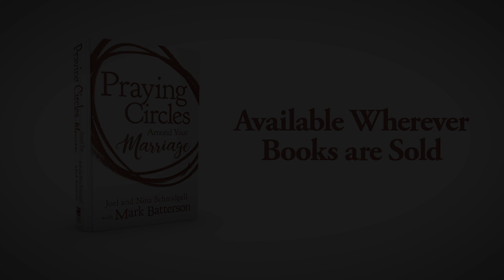Praying Circles Around Your Marriage - Joel & Nina Schmidgall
Joel and Nina Schmidgall talk about the inspiration behind their new book Drawing Circles Around Your Marriage, which is written with Mark Batterson, author of The New York Times bestseller The Circle Maker.